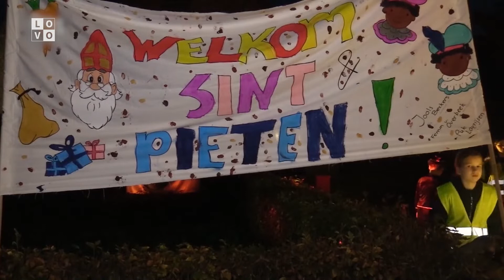Sinterklaas en zijn pieten krijgen een warm welkom! | Sinterklaasintocht Haaren 2022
Kijk mee naar de Haarense intocht van Sinterklaas en zijn pieten!
Welkom in Oisterwijk. Één van de meest groene gemeentes van de provincie Noord-Brabant. Met haar ruim 32.000, verdeeld over de vier kernen Oisterwijk, Moergestel, Heukelom en Haaren, biedt deze relatief kleine gemeente een zeer gevarieerd aanbod aan sport, cultuur, natuur en toeristische bezienswaardigheden. LOVO, de lokale omroep voor Oisterwijk, ziet het als haar taak om in samenwerking met Moergestel TV een audiovisueel archief te creëren van al deze activiteiten.

Onze reguliere TV Uitzending, is te zien op Ziggo kanaal 43 en 48, KPN kanaal 1498, TriNed kanaal 513, T-Mobile kanaal 867 en Delta kanaal 12.

Tevens wordt de media verspreid via LOVO haar website en YouTube kanaal.